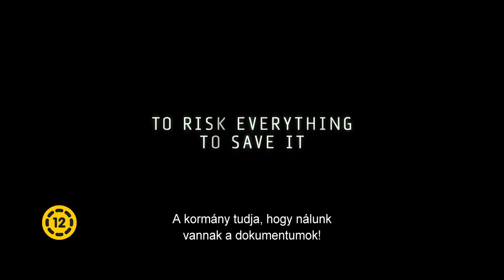Snowden magyar feliratos előzetes (12E)